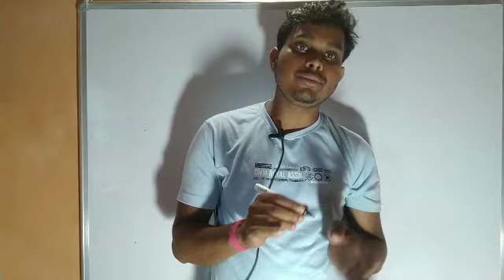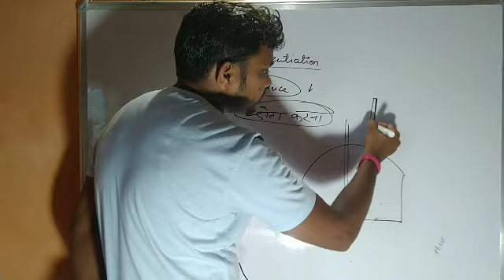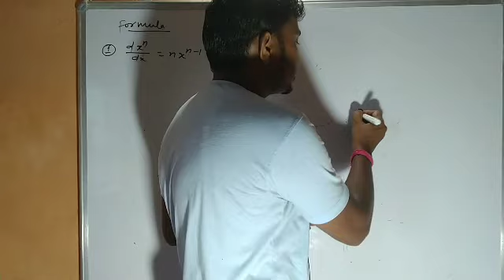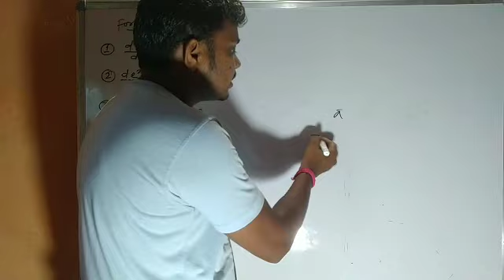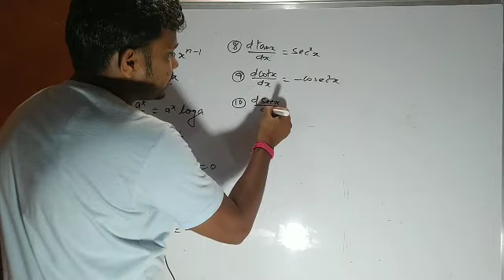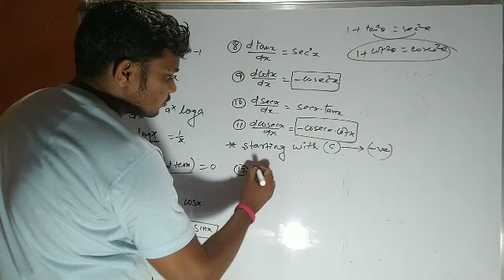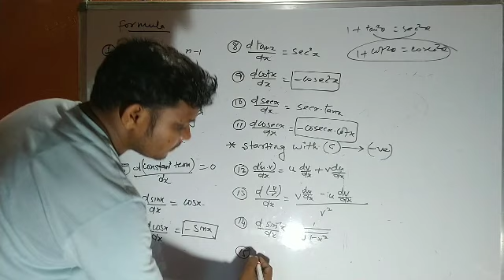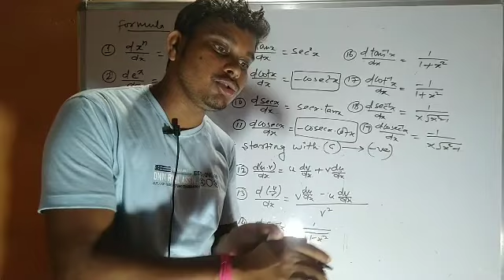Differentiation formula sabse easy tarikha se...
Sabse asan 5sec me formula yaad